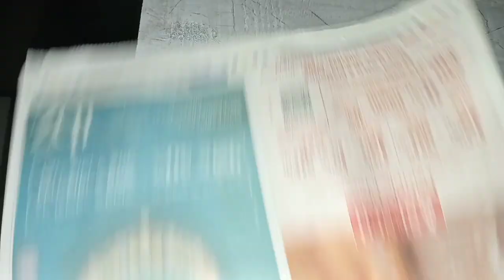bina astar blouse design ll full tutorial video ll beautiful blouse design stitching